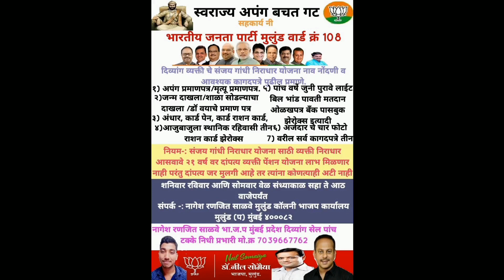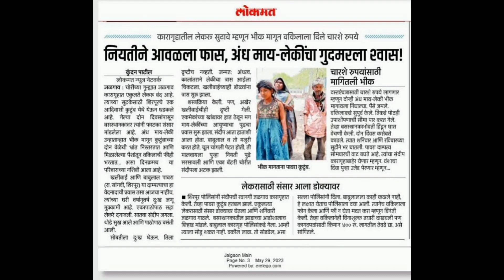दिव्यांग व्यक्तीचे संजय गांधी निराधार योजना नाव नोंदणी बातमी आवडल्यास शेअर करून चॅनेल सबस्क्राईब करा